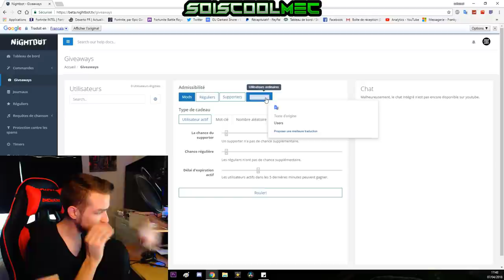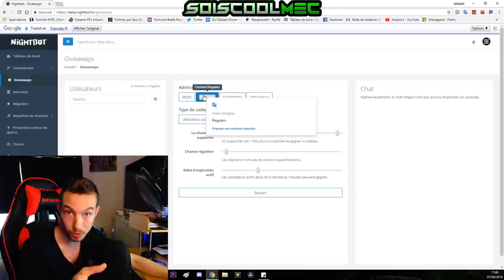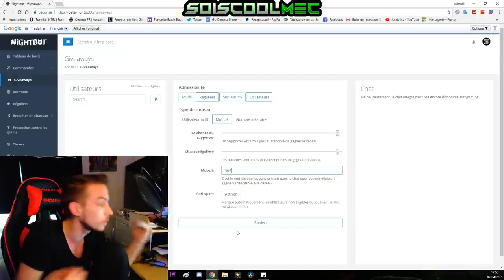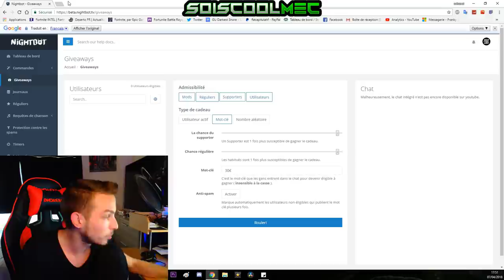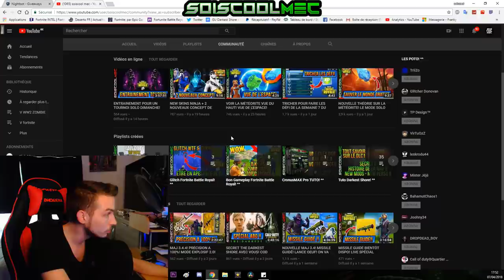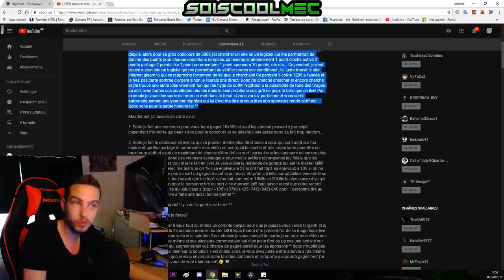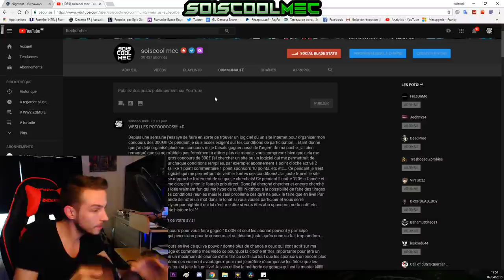MASTERKILL! 300€ A GAGNER! RÈGLES POUR PARTICIPÉ! VIDÉO SPÉCIAL 30K ABONNÉ! FORTNITE V-BUCK GRATUIT!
Vidéo CoD IW Zombie:
Clés Illimité:

Octobre: "soiscool10"
Novembre "soiscool11"
Décembre "soiscool12"
Janvier "soiscool01"
Mars "soiscool03"
Etc...

Top Don!!!
Joohny34 - 300€
187 COD CreV al-pha-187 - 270€
Dropdead_boy - 268€
Loic Hemon - 185€
AmneesiaaKush - 158€
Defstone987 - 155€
BlackFires - 149.5€
Tibo's - 100€
Donovan - 95€
Audrey Marley - 80.5€
Stéphane - 80€
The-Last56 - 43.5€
Allan - 40€
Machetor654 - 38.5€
Olivier - 30€
Zaro Clan - 27€
LeGameurDu59 - 25€
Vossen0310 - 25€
PREDATOR 33 - 23€
SkYzZo - 20€
Akim - 20€
ray-p-8 - 20€
RimkusRsl - 20€
Melvyn Riblon - 20€
BahamutChaos1 - 17€
D4FT-P3DR4U - 15.5€
K07C - 15€
NexTaz - 10€
Dryz Glitcher - 10€
Cédric - 10€
Zartekgamer - 10€
Xx_rohn25_xX - 10€
dg_smads - 8€
kvvd-Xday_zX - 7€
RayZen SeleKtoR - 7€
Alexandre - 6€
LpkAyaa - 6€
BryanBancilhon - 5€
Delta-Glitching - 5€
Creeper2000 - 4€
Luaz - 4€
MissShanna - 3€
Xteii GueshStar - 2€
SkibzFr - 2€
FZX - 2€
RoWneX - 2€
ThibaultMarin - 1€
CorentinDeschamps - 1€
As Te - 1€
Maxence-n - 1€
Dark - 1€

Musique Outro!